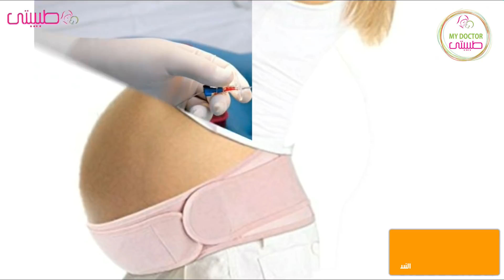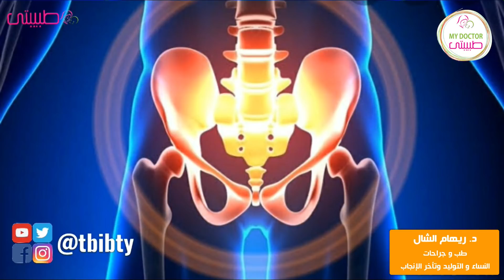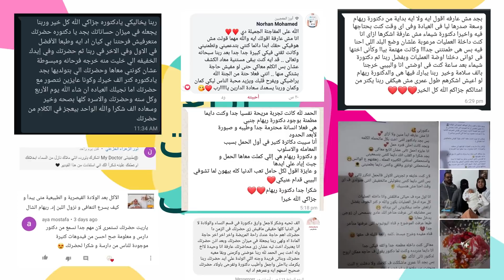أيهما أفضل البنج النصفى أم الكلى